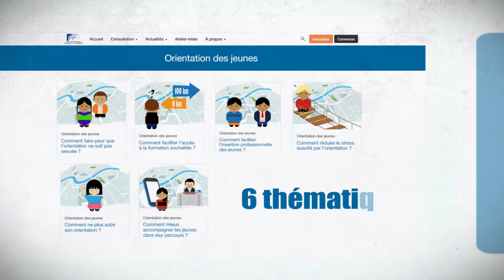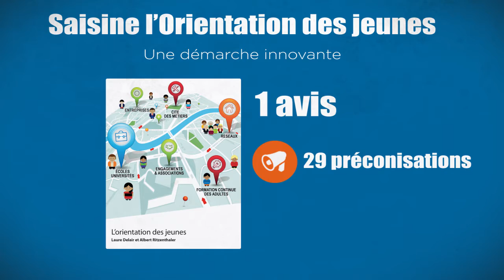La Démarche innovante de la saisine orientation des jeunes - cese